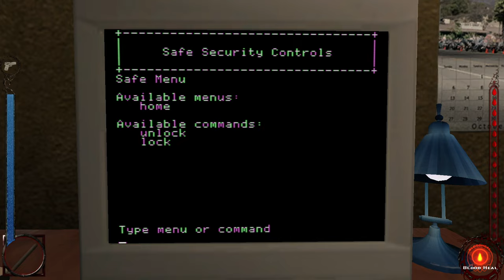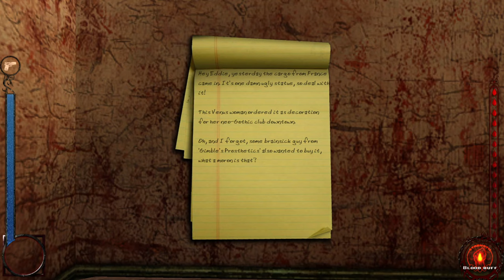Vampire the Masquerade Bloodlines - Antitribu Mod #01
Hello guys, Garcia here, this is the first part of my playthrough of Vampire the Masquerade Bloodlines using the Antitribu Mod. Thank you for stopping by!